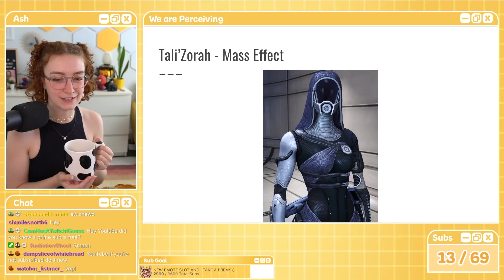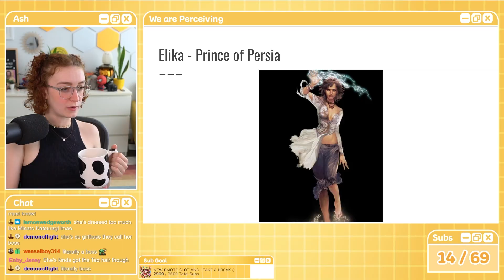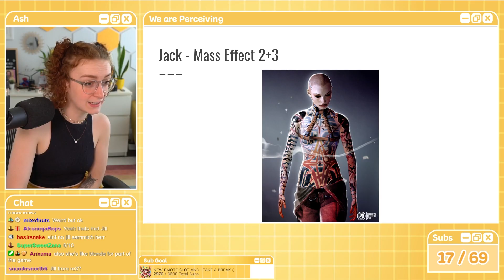Rating YOUR Video Game Waifus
Come get your waifu's here rated hot and fresh by Ashleyroboto. That's right all video game waifus are valid in this video. Just don't have anything too spicy YouTube can only take so much heat. This video already has plenty of hot ratings from Bayonetta to Very Cranky Lady. Buckle in.